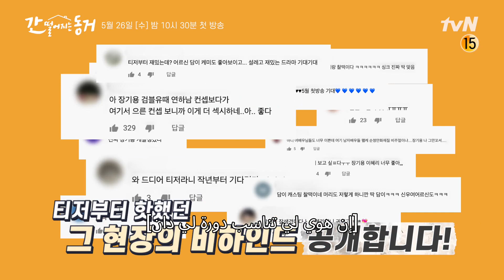وراء الكواليس | شريكي في السكن كوميهو | iQiyi Original